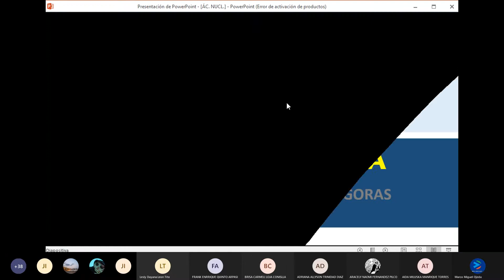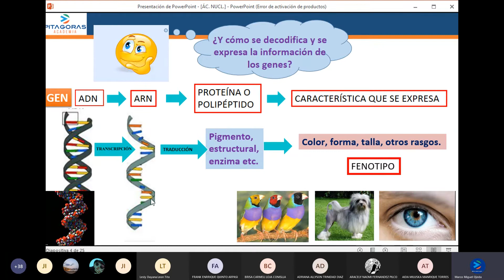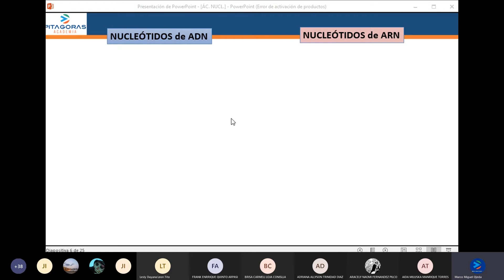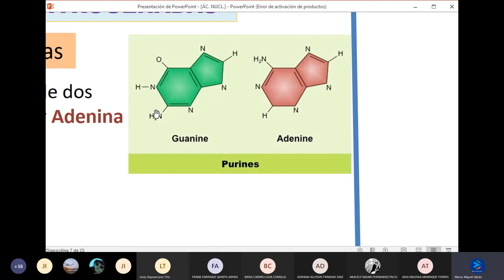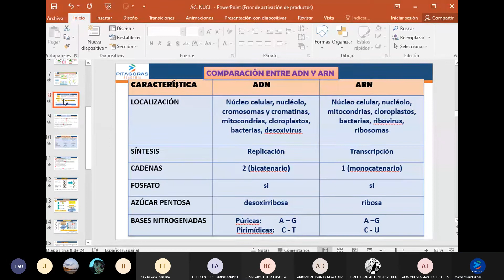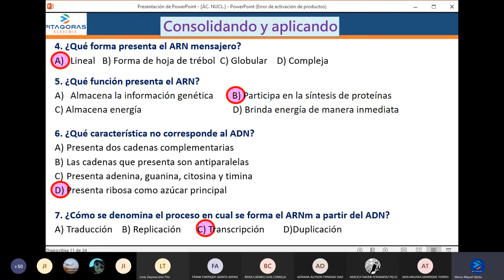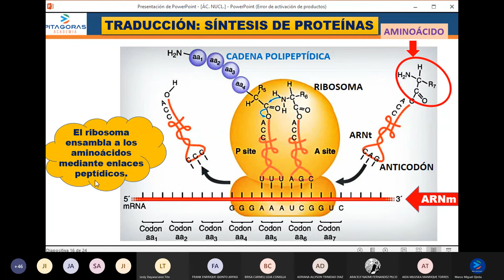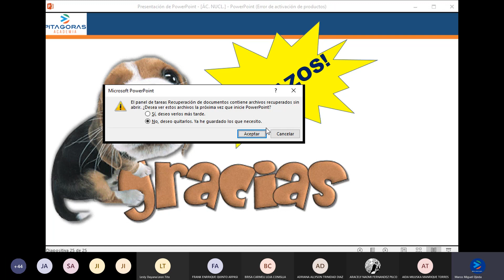Biología SEMANA 5 / ACADEMIA PITÁGORAS (CICLO SAN MARCOS)